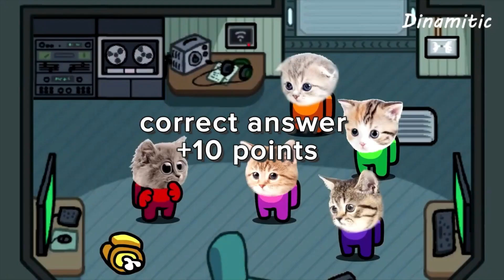🔊Guess We Live, We Love, We Lie Meme Song 🎤 | Grimace Shake, Skibidi Toilet, MrBeast, Ronaldo